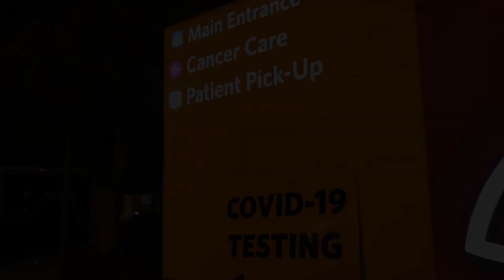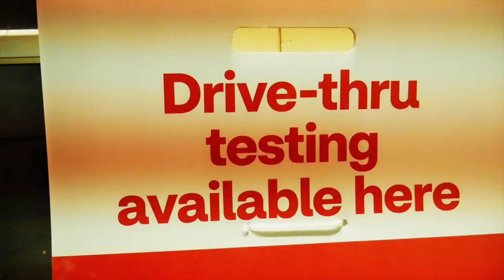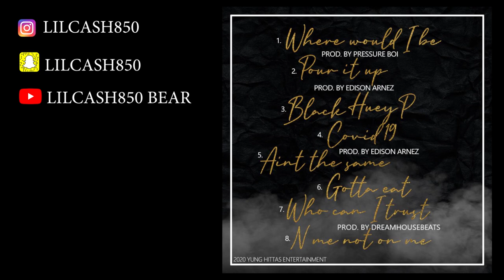LIL CA$H COVID 19 OFFICIAL MUSIC VIDEO